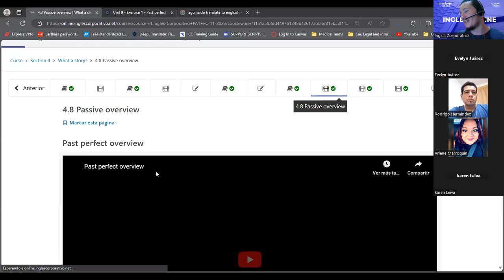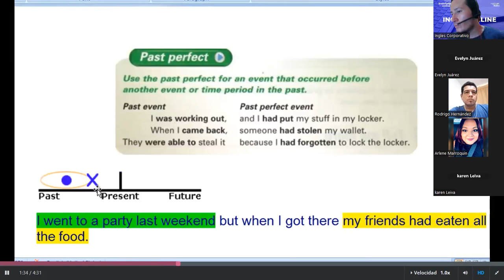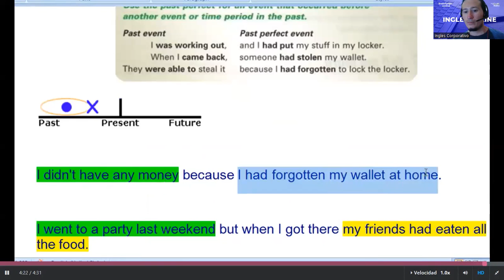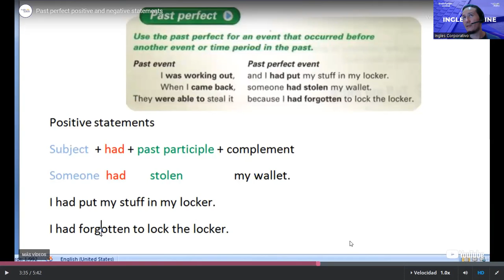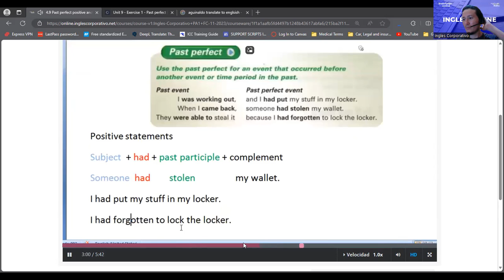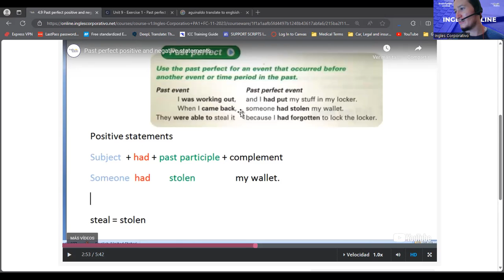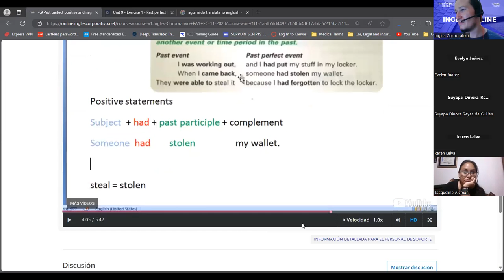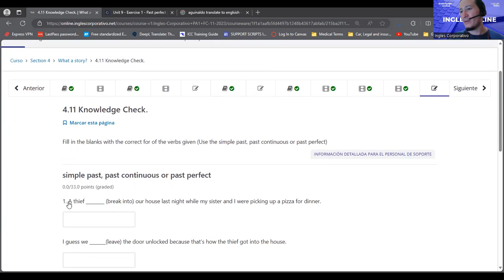SESION 12-16/11/2023-A1-01-8-9-PM-11-2023-GUIDOS-PAST PERFECT SENTENCES